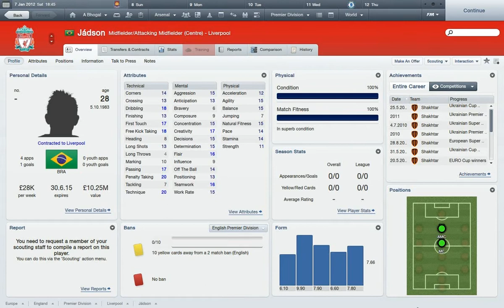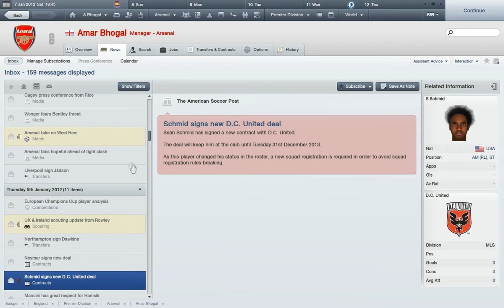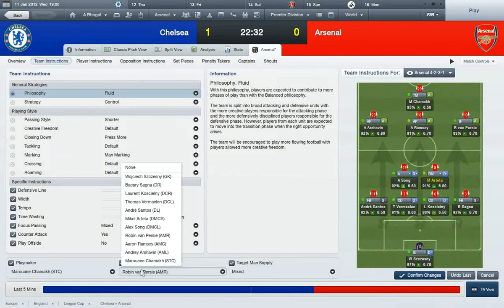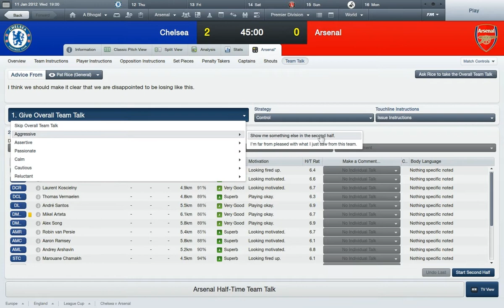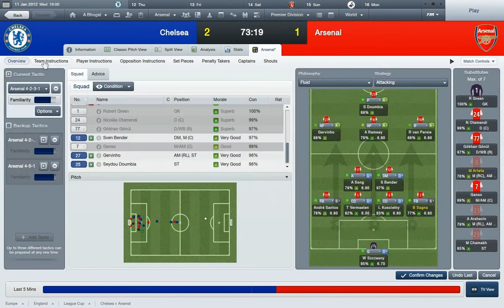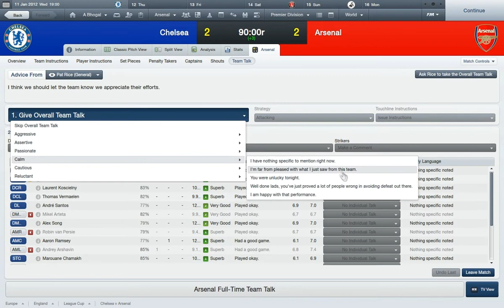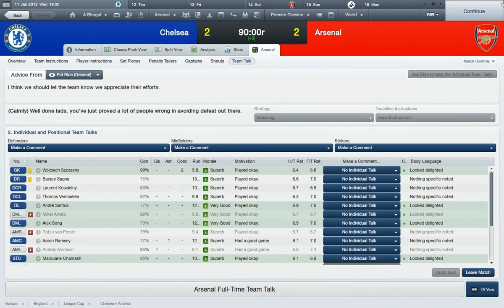Football Manager 2012: Season 1: Ep25- Chelsea (1st Leg LC Semi Final)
PLEASE READ

Can we come out with a respectable result in this leg?
Enjoy a brilliant game!